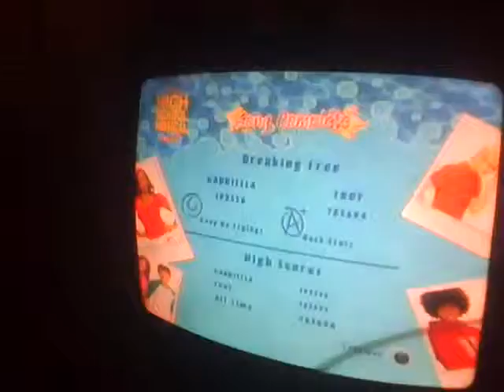Breaking Free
Singing Breaking Free with Lollypoper101 on High School Musical Sing it. yeah ...we were REALLY bored XD we know were not that great but oh well